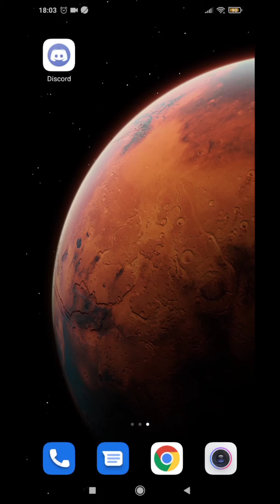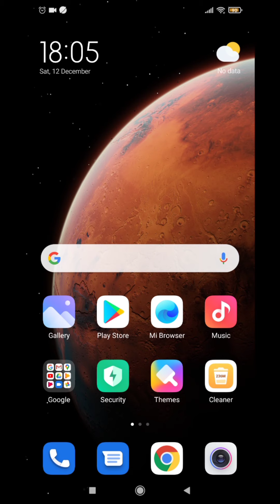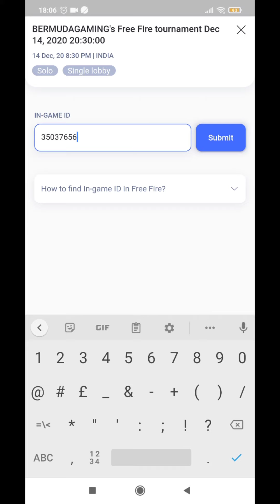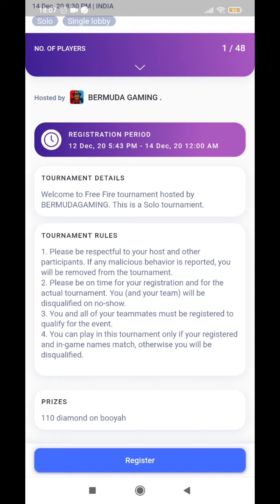Join game.Tv for tournament giveaway of Diamond|| Register now platform for every players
link of game.tv